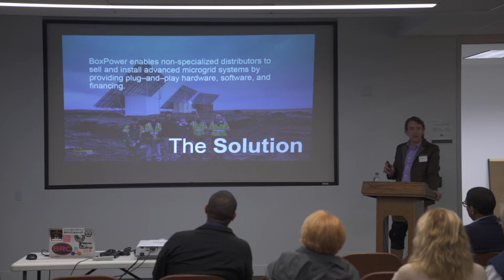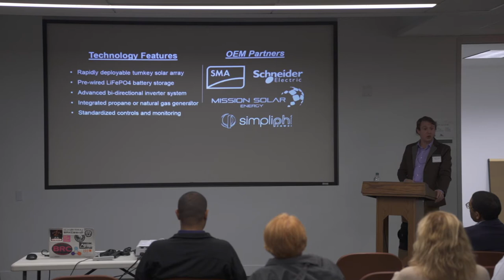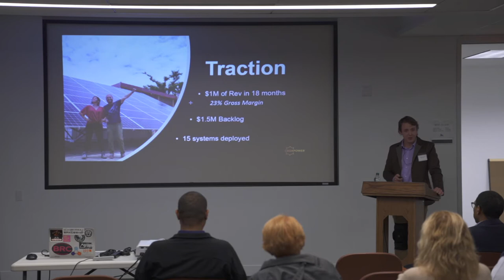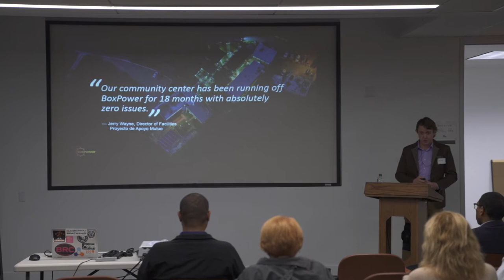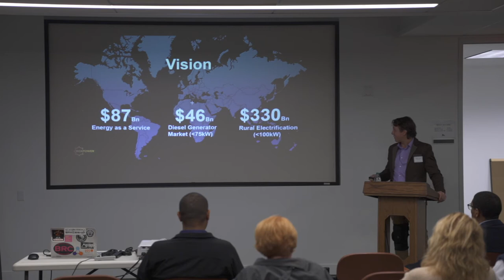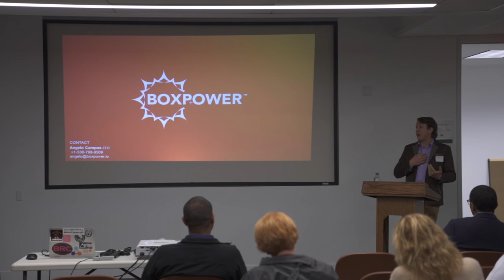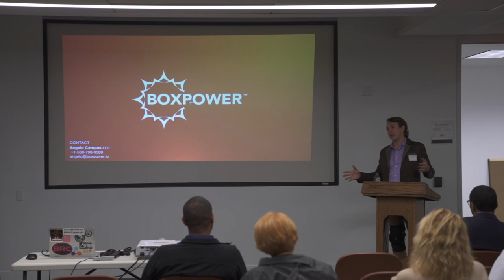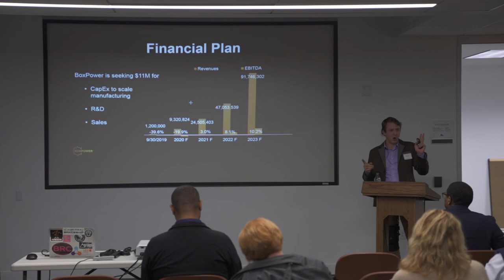BoxPower at CONNEX Investor Night Sacramento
Angelo Campus of BoxPower talks about how they are bringing turnkey sustainable power and micro grids to rural communities.

This event on Dec. 4 2019 was the culmination of a decade’s effort to put the spotlight on investable clean tech companies in our region.  Four outstanding companies delivered clear, compelling, and high-quality presentations on their companies to a packed crowd of investors and supporters at our first CONNEX event, in collaboration with New Energy Nexus (formerly the California Clean Energy Fund or CalCEF).  It went so well, we are planning a second one in March, with three companies already wanting to participate.